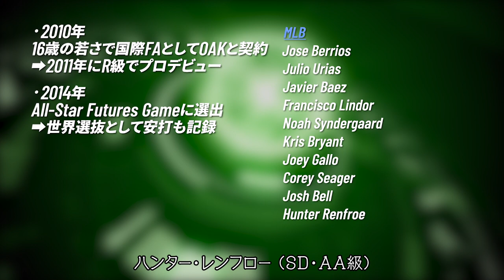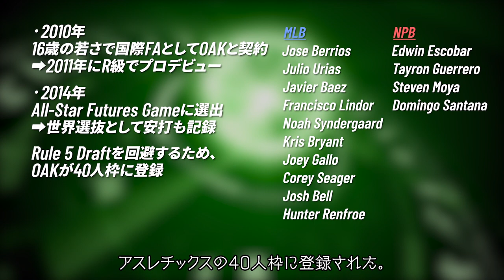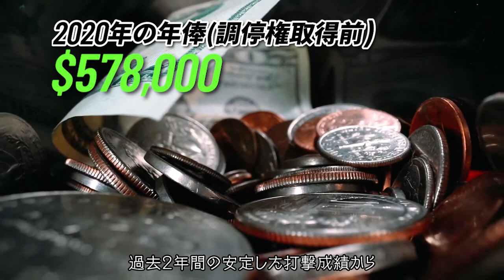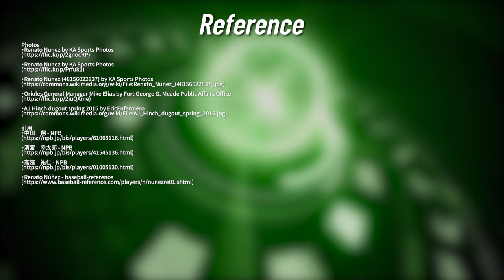【レナート・ヌニェス】MLBでレギュラー級の活躍をしたのに放出された日本ハムの新スラッガー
来たる新シーズンに備えるべく、NPBにやってくる外国人選手を紹介していきます。
今回は日本ハムの一塁手候補になっているレナート・ヌニェスです！
MLBで56本塁打&154打点を稼いだ打棒の評価は？